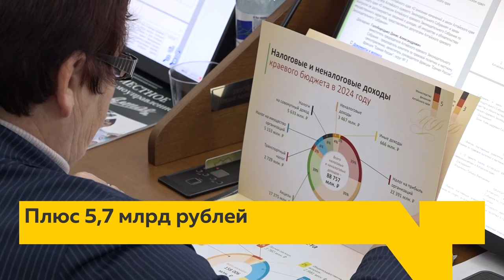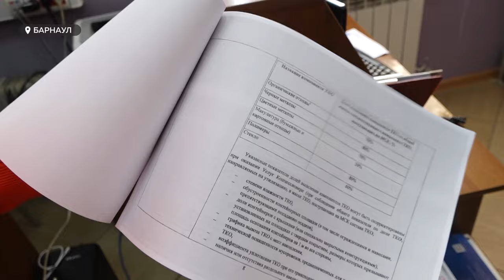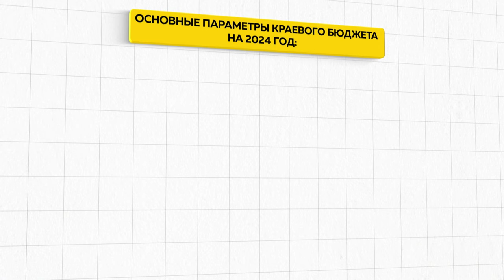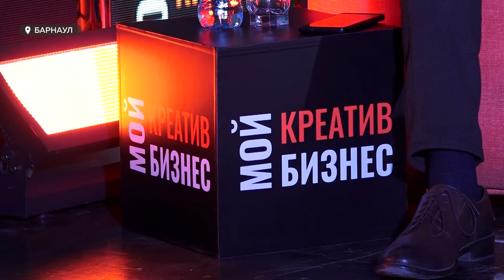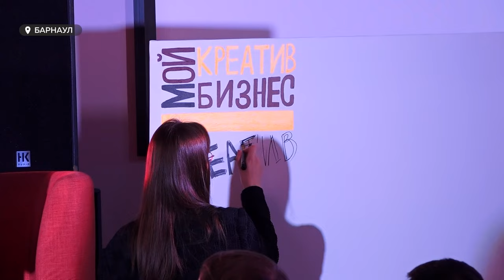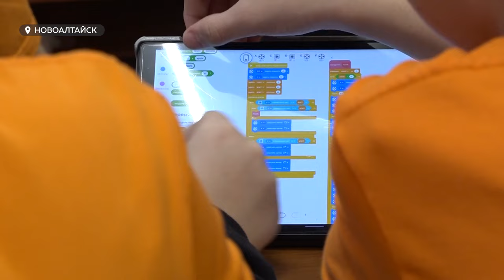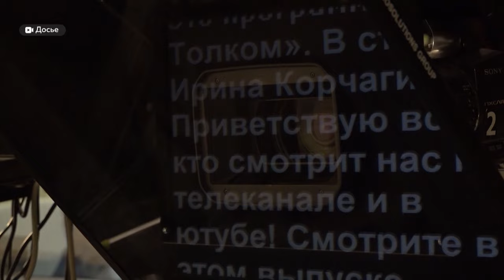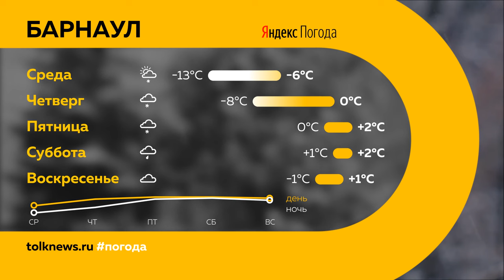"День с Толком". 21.11.2023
Смотрите в выпуске:

00:00 Анонс
00:48 В разных районах Алтайского края жители третьи сутки выживают без света
01:56 Жители Павловского района против создания комплекса для переработки мусора
07:17 Бывший иностранный студент алтайского вуза вербовал людей на "боевой джихад"
08:41 Краевой бюджет на 2024 год
09:41 В Барнауле проходит бизнес-форум нового формата
13:07 Юные робототехники из Новоалтайска заняли второе место в международном конкурсе
15:47 Хоккеисты "Динамо-Алтай" готовятся к очередному турне
18:13 День телевидения
19:08 Погода